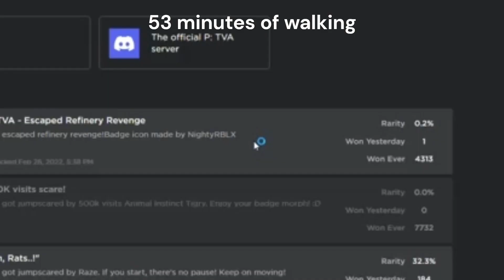Piggy: The VHS Archives | Infinite Tunnel Experience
53 minutes of walking
i don't think it ends